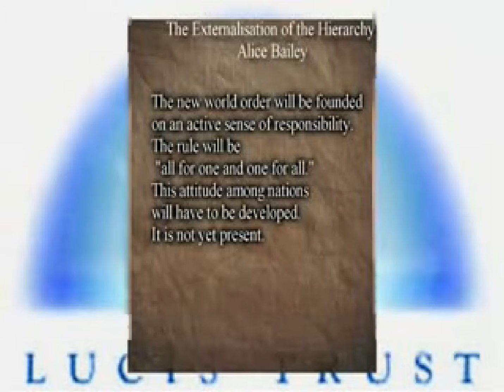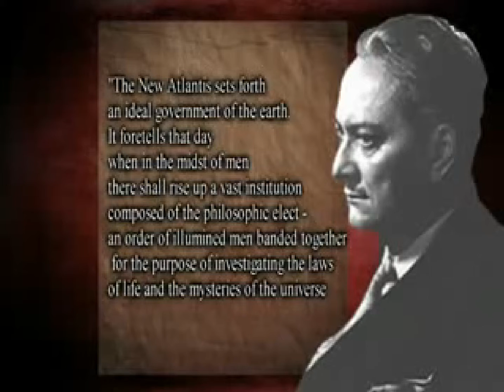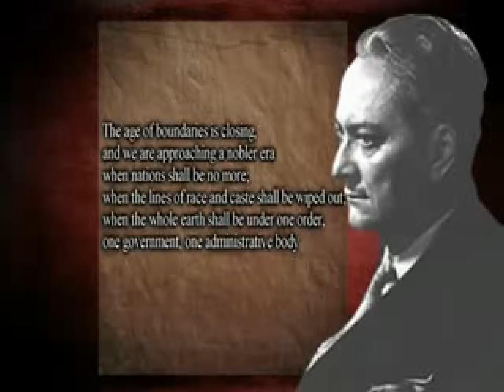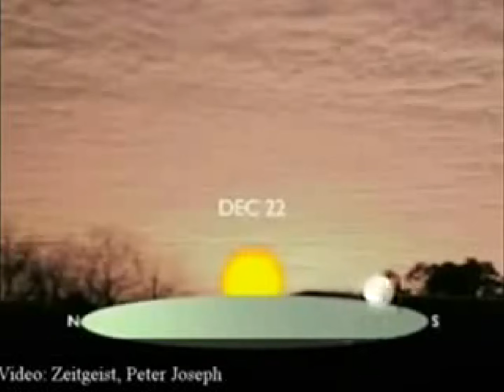The Master Of Puppets 7 of 12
*A film exploring the hidden layers of LIES produced entirely by Erik { dieforwhatubelieve }